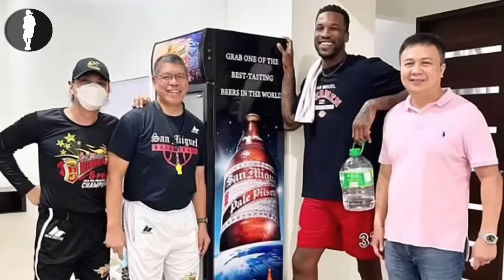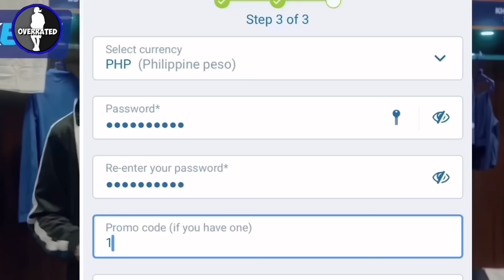SMC BOSSES NAPAKAGAT NA SI TROY ROSARIO SA GINEBRA! | SMB ANG LAKAS NG NBA IMPORT NILA!